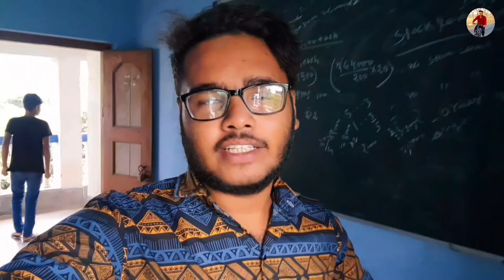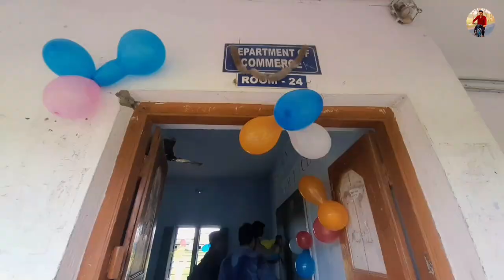Teacher's Day Celebration 2023||Dr Gour Mohan Roy College||Teacher's Day Spacial Video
Teacher's Day Vlog
Teacher's Day Celebration 2023
Teacher's Day Vlog 2023
Teacher's Day At My College
Teacher's Day At Dr Gour Mohan Roy College

Dr. Gour Mohan Roy College
Dr Gour Mohan Roy College Teacher's Day
Monteswar College
Monteswar Bazar
Montshwar Police Station
Montshwar News
Montshwar BDO Office
Montshwar Hospital
Montshwar College Social
Montshwar College First Year
B.com Honours College
College Life
College Life Vlog
Bardhaman University
Bardhaman University College

 Non-profit, educational personal use tips